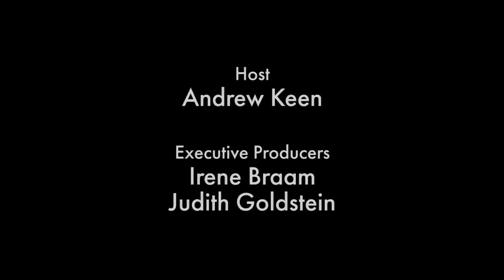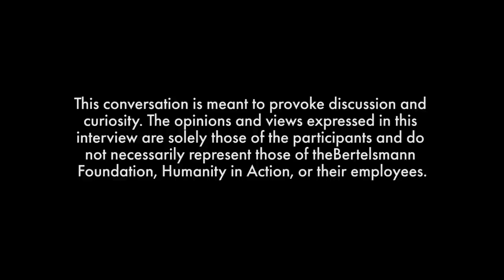How to Fix Democracy Season 2 | Walter Scheidel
Four horsemen of leveling | Walter Scheidel is the Dickason Professor in the Humanities, Professor of Classics and History, and the Catherine R. Kennedy and Daniel L. Grossman Fellow in Human Biology at Stanford University. Scheidel specializes in the history of economic inequality, and his book The Great Leveler examines what forces have reduced economic inequality throughout history. Politicians and governments are often tasked with dealing with economic inequality today, but in reality, Scheidel says, societal collapse, epidemics, war, and communist revolutions do it much better. Listen to hear what this means today for a route to economic fairness in America and Europe, and what impact the coronavirus pandemic could have.